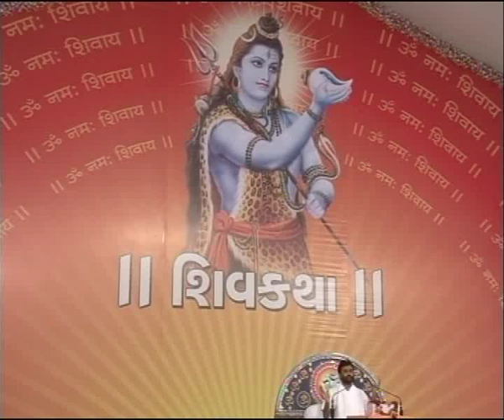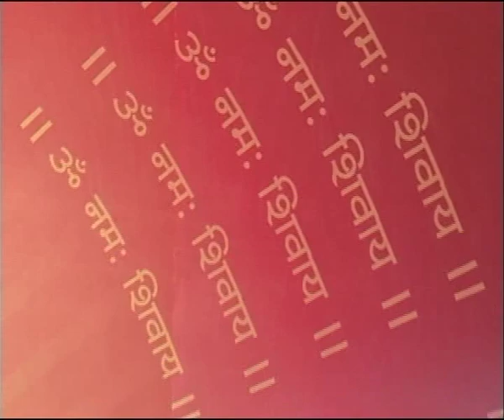જીરા શિવકથા ગિરિબાપુ day 3/8_Jira shivkatha giribapu savarkundla